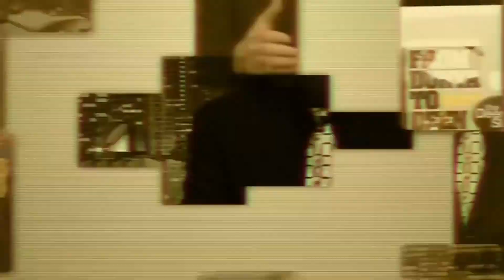John Fountain: Former Catholic Explains the Real Message of Jesus Christ (The Faith)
No doubt that our life has a very ultimate purpose for which it has been brought into existence. Claiming a purposeless existence is entirely against logic and reason as well as against the will of God, the Creator. He says,

Did you think that We had created you in play (without any purpose), and that you would not be brought back to Us?" So exalted is Allah, the Sovereign, the Truth; there is no deity except Him, Lord of the Noble Throne. (Al-Mu’minun 23:116-117)

God (Exalted be He) considered this claim a false accusation that does not go in line with His boundless Omnipotence, Knowledge and Wisdom. One has to look for this purpose to accomplish the goal of his existence on the earth and fulfill the will of his God.

As early as man came on this earth, Allah sent Prophets and Messengers (peace be upon them) to guide people to the purpose of their creation and convey the message of the Creator to His creation. Those Prophets came successively in every generation and place, when a Prophet dies another succeeds him. God says in the Quran,

And We certainly sent into every nation a messenger, [saying], "Worship Allah and avoid Taghut." And among them were those whom Allah guided, and among them were those upon whom error was [deservedly] decreed. So proceed through the earth and observe how was the end of the deniers. (An-Nahl 16-36)

The seal of the Prophets (peace be upon him) is our Prophet Muhammad and his message is the last of divine message which everyone has to follow, being the only authentic and preserved religion of God, while other divine religions have undergone perversion and misinterpretation as indicated by the Quran,

Do you covet [the hope, O believers], that they would believe for you while a party of them used to hear the words of Allah and then distort the Torah after they had understood it while they were knowing? (Al-Baqarah 2:75)

Owing to the clear deviations that other religions included, being distorted at the hands of some deviated persons who resorted to this mischievous action to secure worldly benefits and religious glorification for themselves on behalf of religion, the followers of these religions became confused and disarrayed owing to the conflicting beliefs that these religions preach, the faith in Trinity for example. Those followers finally found their rest and assurance in Islam.

Enjoy watching this video from the Deen Show by Eddie in which he hosts brother John Fountain, an ex-Christian who was a former catholic but converted to Islam and wrote a book explaining that Islam concluded the real message of Jesus.

The video is especially amazing as it shows the interesting conversion story of the guest who became one of the callers to Islam.

Source: The Deen Show Youtube Channel